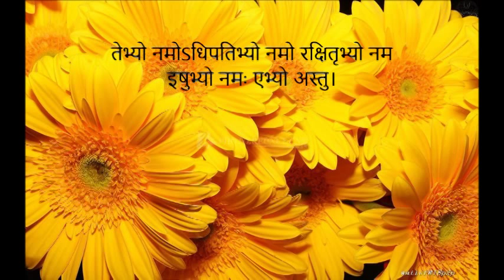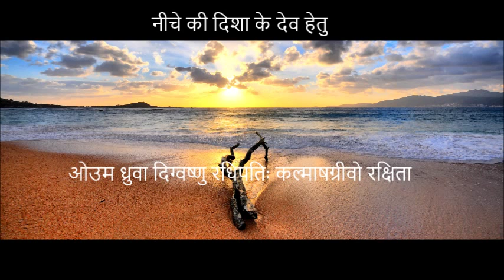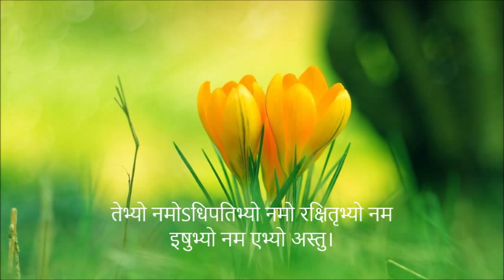VEDIC MANTRA FOR VASTU DEVTA -MANSA PARIKRAMA MANTRA -VERY POWERFUL FOR VASTU BY PROF.P.K.ARYA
VEDIC MANTRA FOR VASTU DEVTA -MANSA PARIKRAMA MANTRA -VERY POWERFUL FOR VASTU CORRECTIONS BY PROF.P.K.ARYA